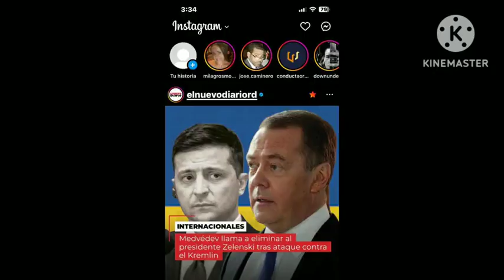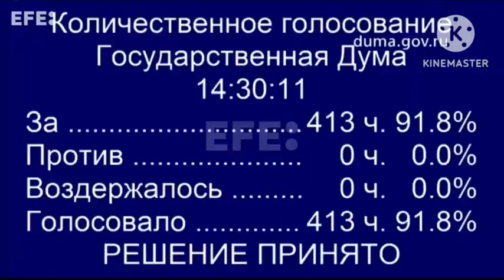📢💥SIN MENTIRAS: SEGURIDAD RUSA : HAY QUE ELIMINAR A ZELENSKY Y PANDILLA (GUERRA NOTICIA,PUTIN, BIDEN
La tensión en Ucrania está aumentando al máximo! A solo unos días después de la caída de Soledar, los combates en las afueras de Bakhmut se han intensificado. Los rusos han tomado un objetivo táctico clave: la localidad de Klischivka, fortaleciendo sus flancos para cercar la ciudad. ¿Por qué invertir tanto esfuerzo y recursos en una ciudad considerada como de poca importancia? ¿Qué sucederá en Bakhmut? ¡No te pierdas nuestro video para estar al tanto de los últimos acontecimientos y descubrir la importancia operacional de esta zona para los ucranianos!

Ucrania,

 Noticias de ucrania,

 Noticias de ucrania rusia,

 Guerra de ucrania,

 Putin,

 Ucrania vs rusia guerra en vivo,

 Tensiones Ucrania vs Rusia hoy,

 Ucrania últimas noticias,

 Noticias de la guerra de Ucrania

 Rusia,

 Rusia ucrania,

 Guerra en ucrania,

 Ucrania noticias hoy,

 Guerra de ucrania 2022,

 Rusia ucrania guerra rusa,

 Ucrania contra rusia,

 Noticias rusas ukraşne,

 Ucrania rusia,

 Guerra de ucrania rusa,

 Pérdidas rusas,

 Guerra ucrania,

 Ejército ruso,